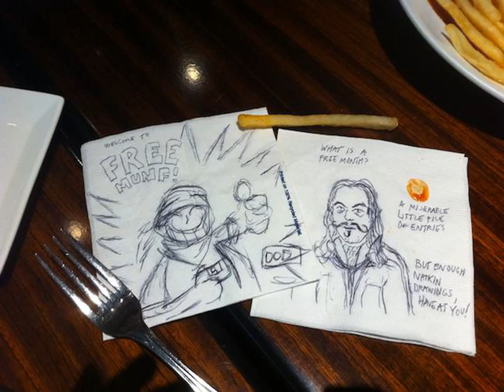11 tibone - Sonic the Hedgehog - WIP Yard Zone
Dwelling of Duels is a monthly music competition based around video game soundtracks. Competitors submit redone versions of game music in which the main instrument must be live, not sequenced and the entries are voted upon by the community.